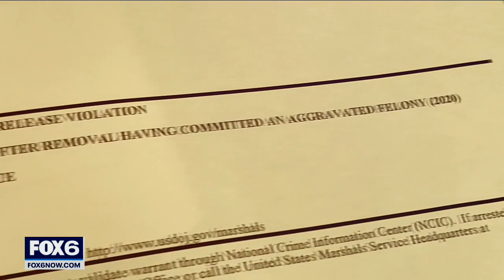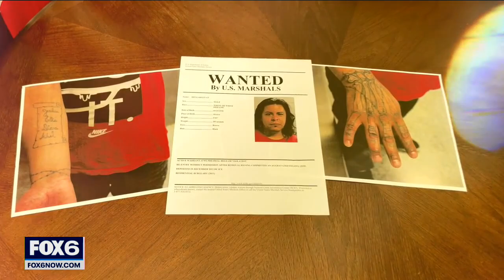US Marshals seek Ivan Delgado | FOX6 News Milwaukee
Authorities say the quaint community of Delavan may be the place where a fugitive is in hiding. That fugitive is Ivan Delgado.